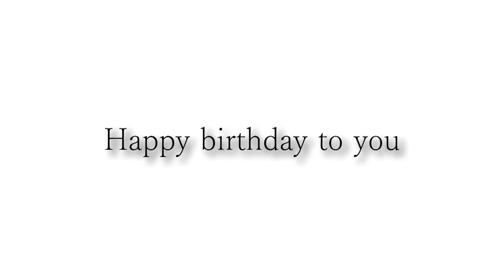小田さんお誕生日おめでとうございます